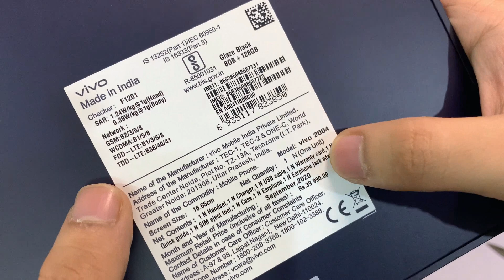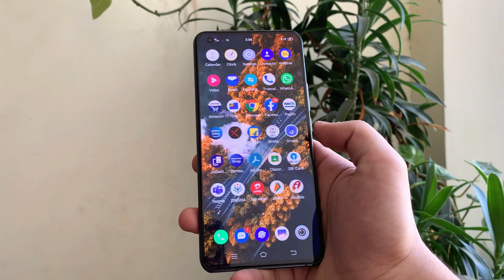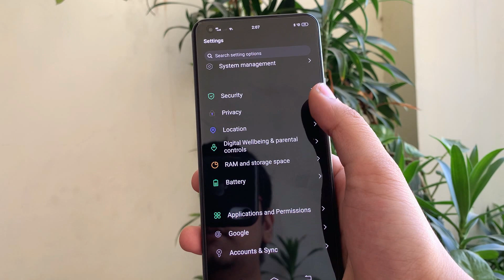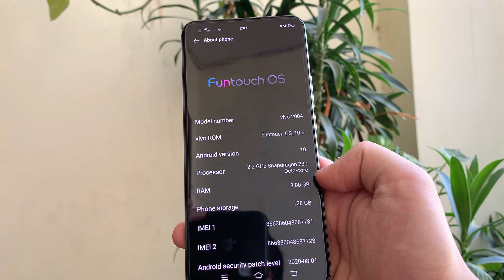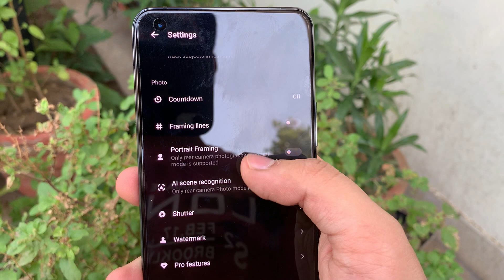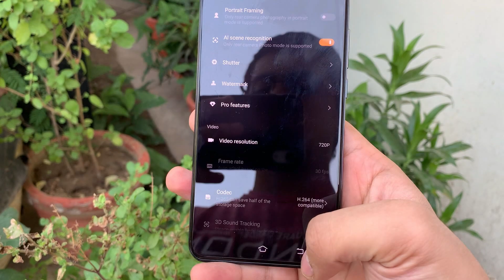Vivo X50 Unboxing & Detailed Look Hindi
Lights2 Iss video mein apko vivo ke mid range flagship phone vivo x50 ke baare mein bataya gya hai. Vivo x50 ek kaafi premium looks waala phone hai jisme apko 6.56 inches ki FHD+ sAMOLED display milti hai. Vivo x50 mein quad camera setup milta hai aur 4200mAh ki battery bhi milti hai. Snapdragon 730 chipset ke saath aane waala yeh phone 33W ki charging ko bhi support krta hai. Vivo x50 ki price start hoti hai 34,990INR se.
Baaki information video mein di gyi hai.

iPhone 7 in 2020| Should you really buy this now? | Full Review After 4 Years!| Hindi

Suryansh Vats Suryansh GZ